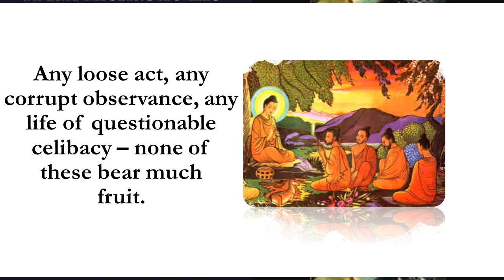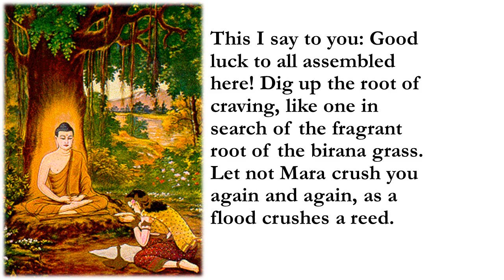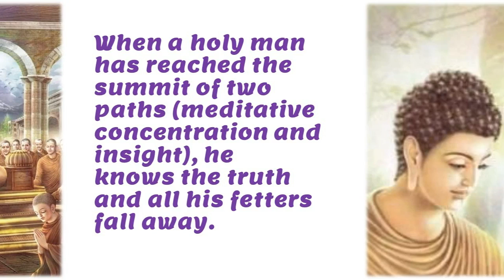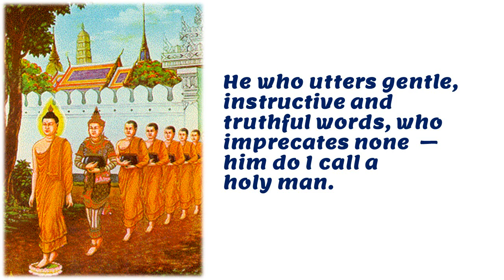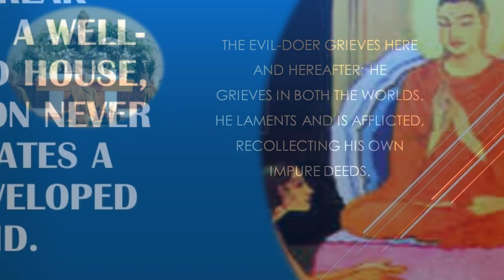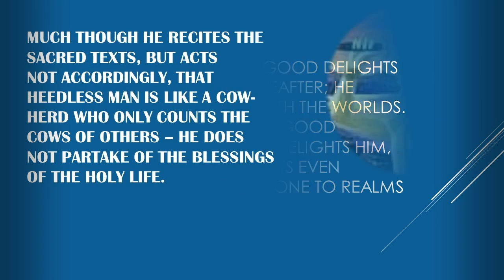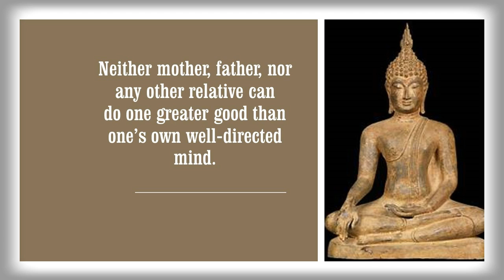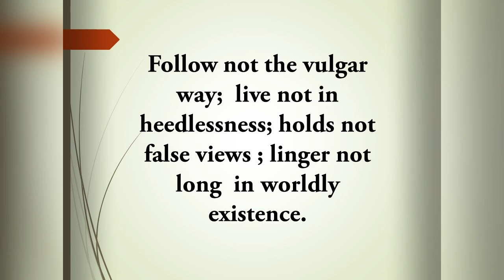The Most Inspiring LORD BUDDHA Quotes |Motivational Buddha Quotes#buddha